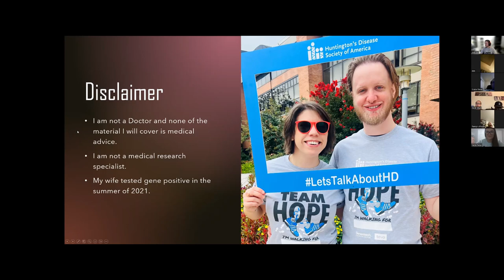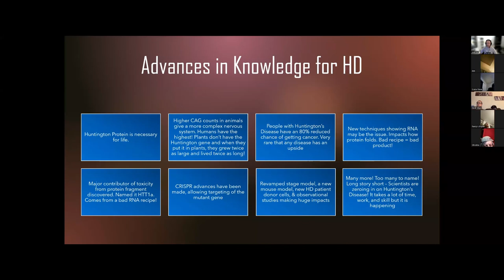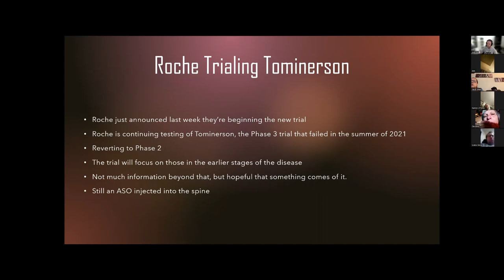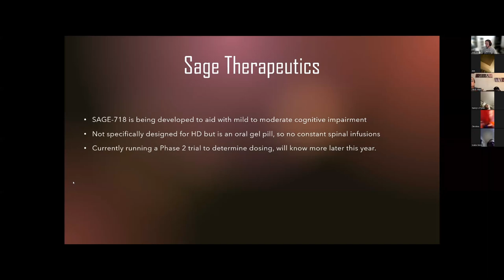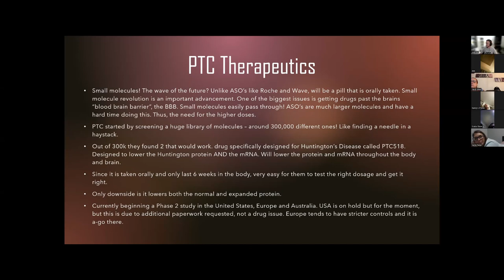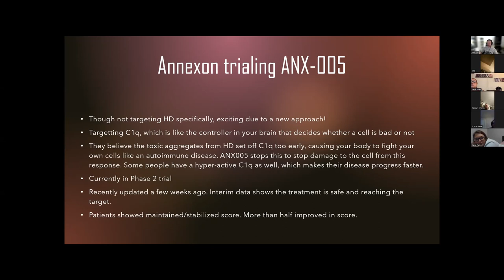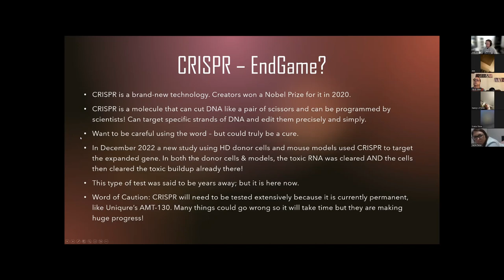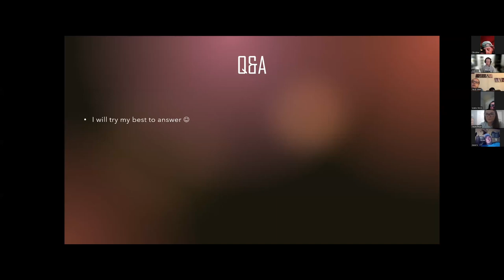Science with Josh Myers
Onlie Hope For HD with Josh Myers to learn about trials/research for Huntington's disease.